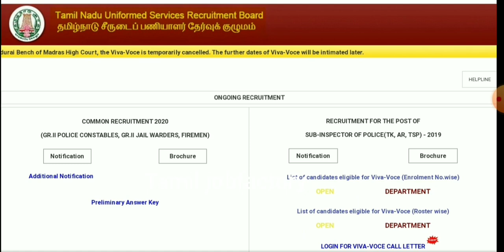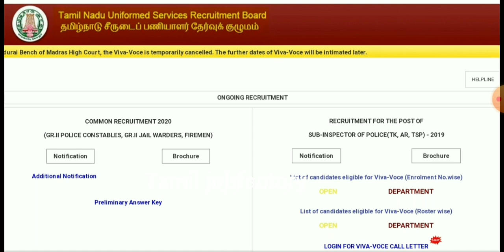Tnusrb result 2021/Pc exam result date released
Tnusrb pc exam result 2021/tnusrb updates 2021

Work from home jobs Tamil/Part time and full time job/No investment share your Big opportunity.